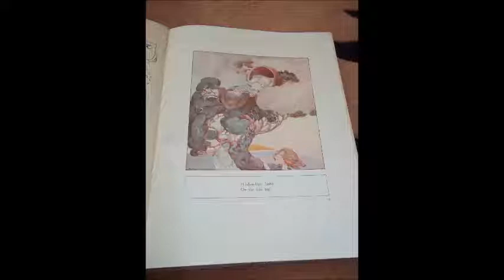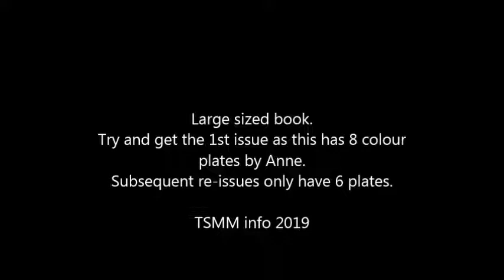OLD ENGLISH NURSERY SONGS by Horace Mansion.ANNE ANDERSON Harrap c 1915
tall hardback book.The 1st print had EIGHT colour plates by Anne,later editions had only 6 plates,so try to get the 1st edition.